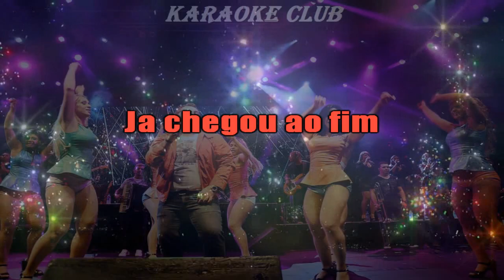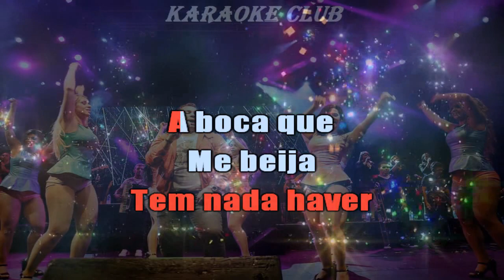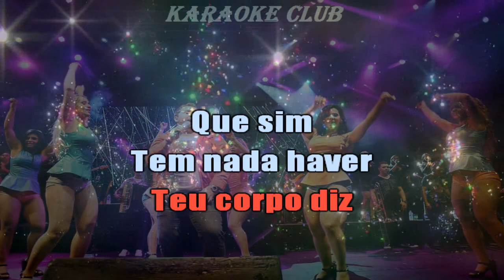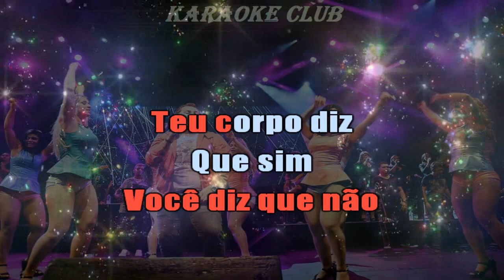AVIÕES DO FORRÓ - FUGINDO DA VERDADE ( KARAOKÊ )